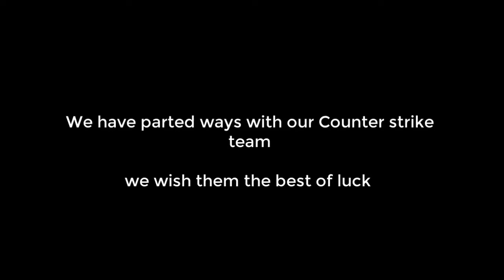RISE ABOVE - Season 1 Episode 4 - EEL S8